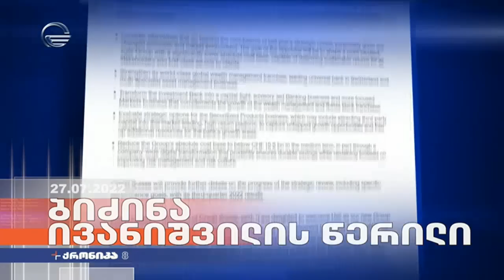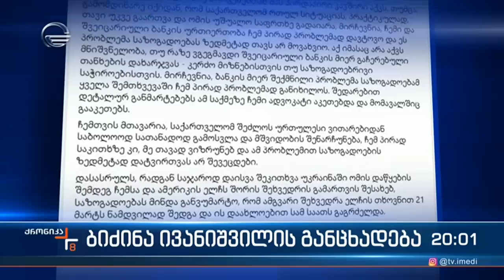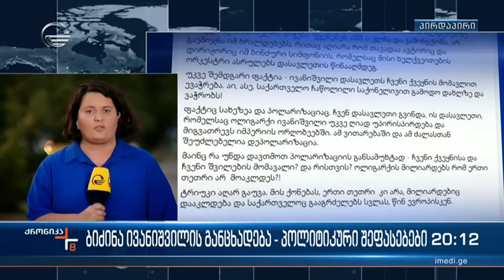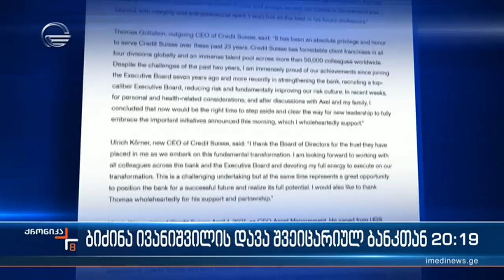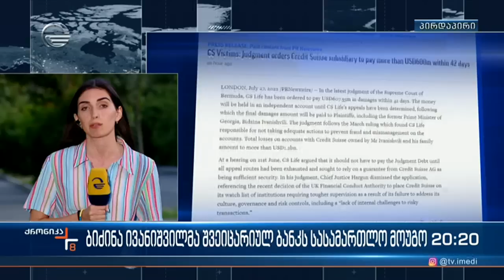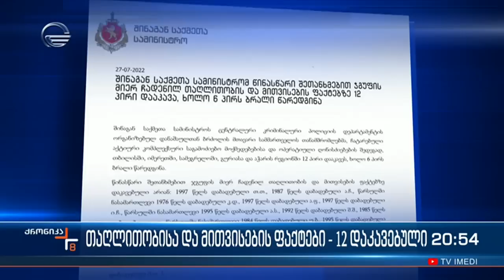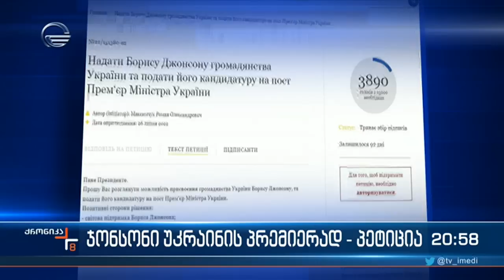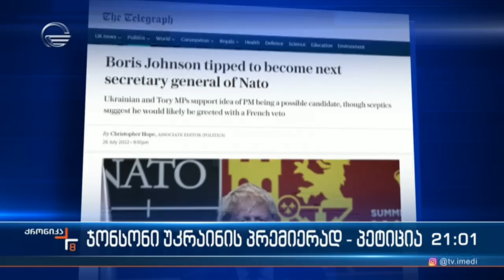ქრონიკა 20:00 საათზე - 27 ივლისი, 2022 წელი